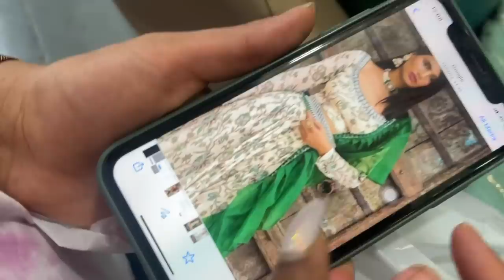Haldi Outfit from Scratch with a Twist in 48 hours! Designer Outfit in a Budget | Sarah Sarosh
Hey you!

DETAILS:
Tailor Azhar in Manish Market: 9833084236
Material bought from: Eliperi, Manish Market
Total cost of the outfit: INR 8,000/-

Dr. Sheths: SARAH20
Plum: SARAH15
Mars Cosmetics: SARAH
Limese Connect: SARAH10
Earth Rhythms: SARAHS
Eclat: SARAH20
YBP Cosmetics: SARAH10
Qurez: SARAH
Dot&Key: SARAH10

🤍 WHAT I'M WEARING:
Top:
Lipstick:
Nailpolish:

XOXO -S